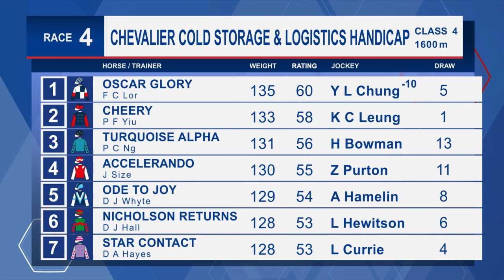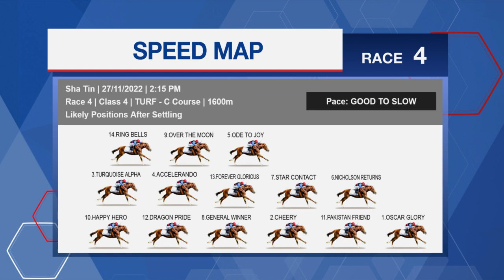[Racing To Win] 22/23 #22 Sha Tin –R4 (27 November)